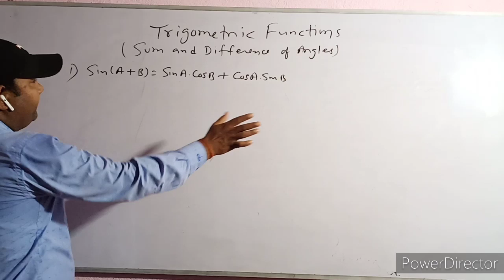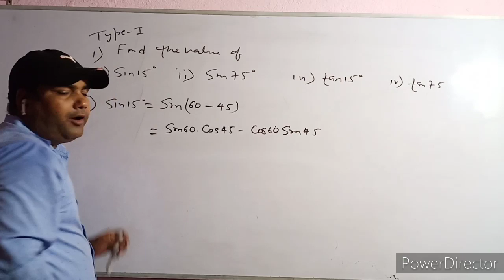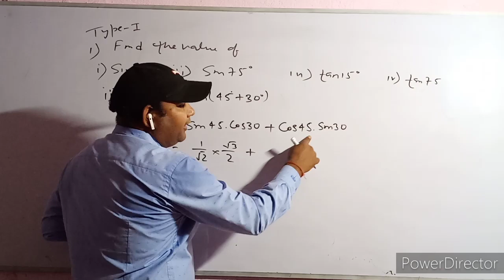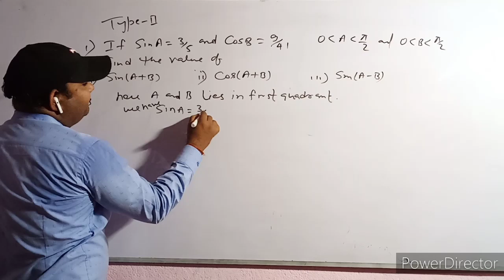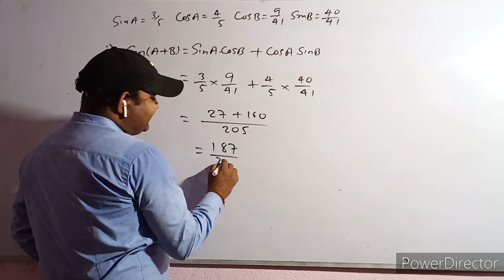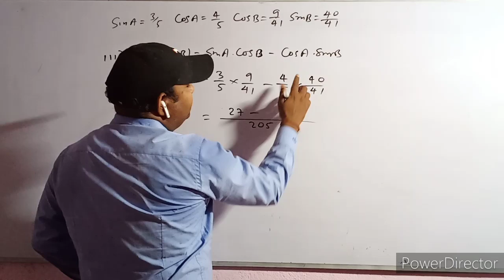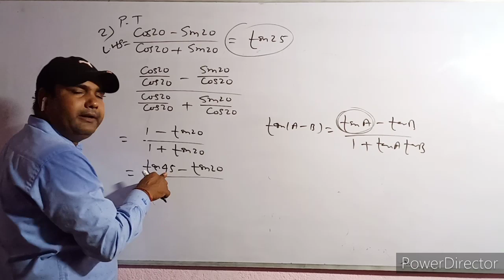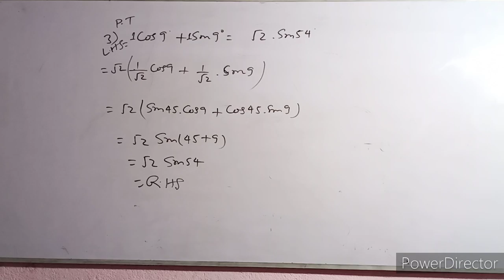Trigonometry (sum and difference of angles)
Sum and difference of angles (type 1 and type 2) class XI math